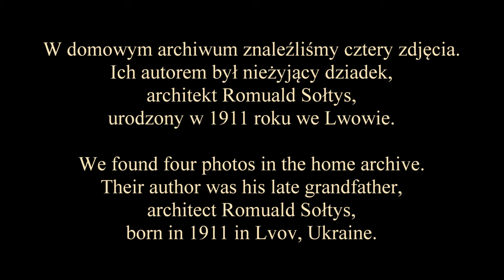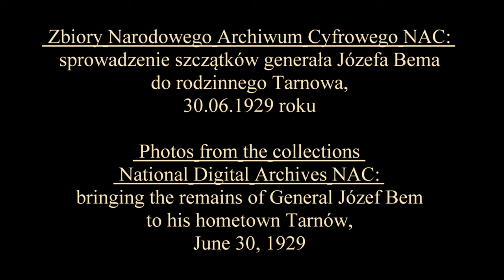GENERAŁ JÓZEF BEM - SPROWADZENIE CIAŁA DO TARNOWA 1929 / BRINGING THE BODY TO TARNÓW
W domowym archiwum znaleźliśmy cztery zdjęcia.
Ich autorem był nieżyjący dziadek,
 architekt Romuald Sołtys,
urodzony w 1911 roku we Lwowie.

Okazało się, że te zdjęcia przedstawiają uroczystości
związane ze sprowadzeniem szczątków
 generała Józefa Bema z Aleppo
do Tarnowa w dniu 30 czerwca 1929 roku.
We found four photos in the home archive.
 Their author was his late grandfather,
 architect Romuald Sołtys,
 born in 1911 in Lvov, Ukraine.
It turned out that these photos show the celebrations
 related to bringing the remains
General Józef Bem from Aleppo
to Tarnów on June 30, 1929.